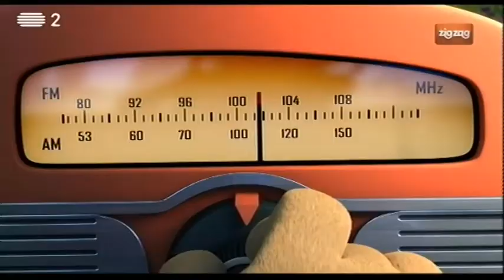Rock Dog - trailer